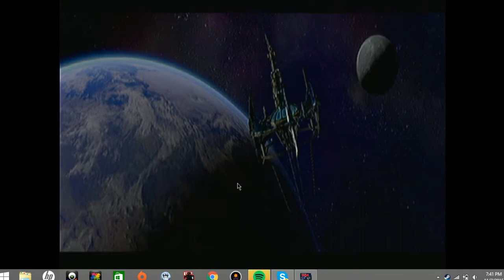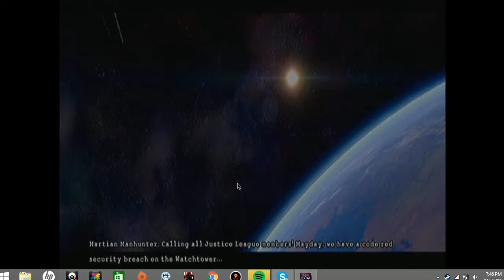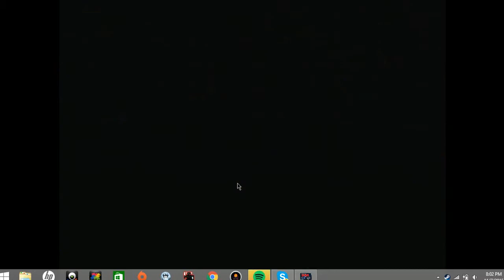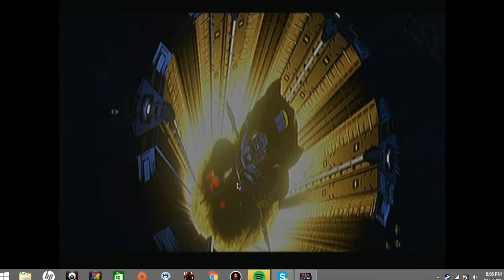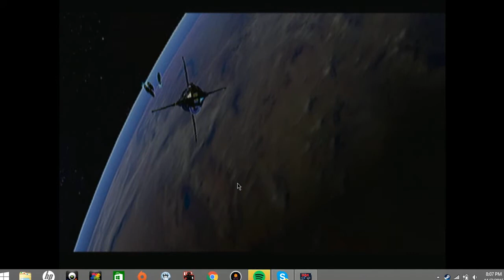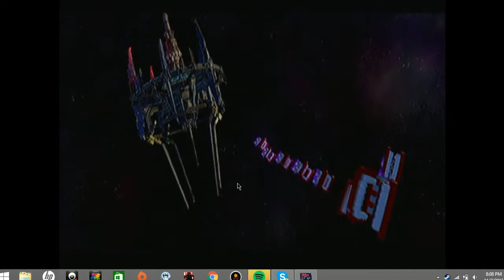Lego Batman 3 beyond gothom episode 3 with the noctor